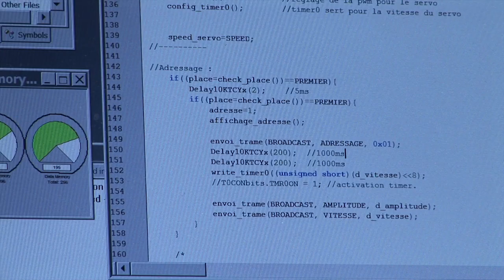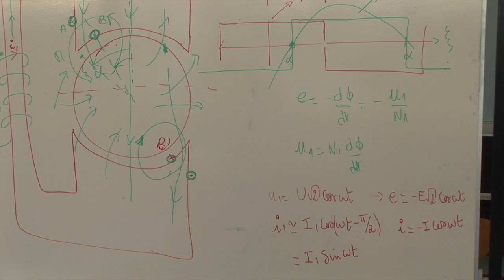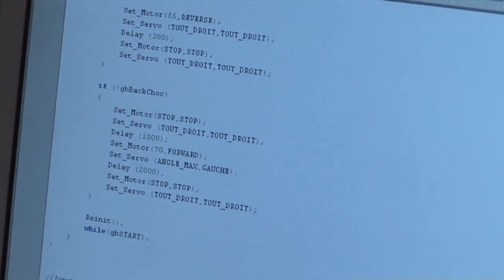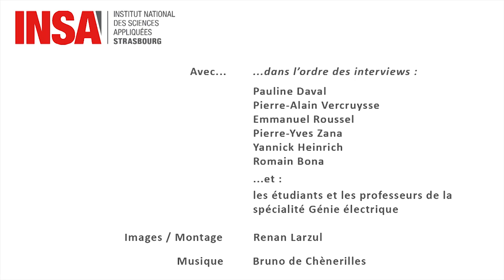Découvrez la spécialité génie électrique de l'INSA Strasbourg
Que fait-on en génie électrique à l'INSA Strasbourg? Comment travaille-t-on? Quels sont les débouchés? À travers cette vidéo, découvrez la spécialité génie électrique enseignée à l'INSA Strasbourg.

Retrouvez l'actualité de la spécialité sur le blog génie électrique de l'INSA Strasbourg